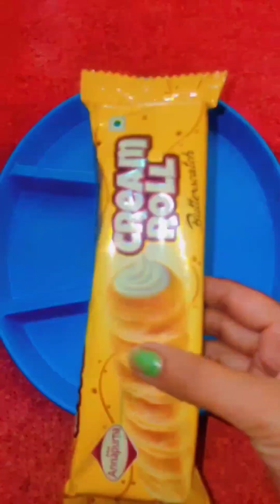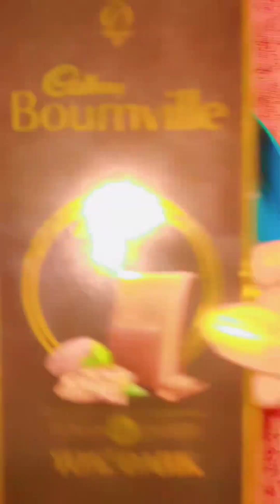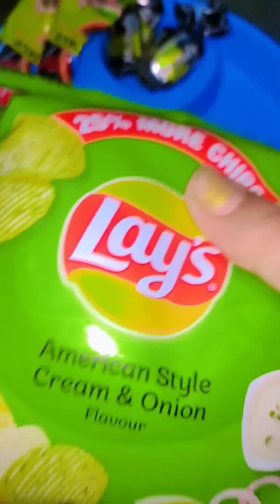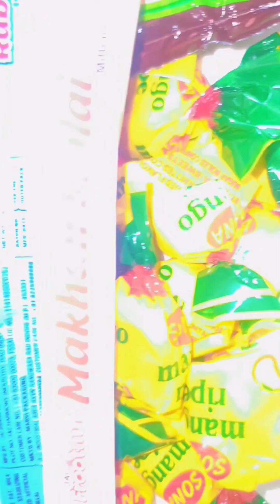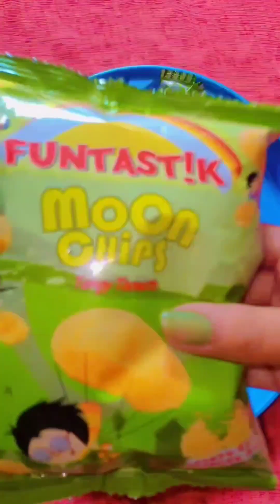lunchboxideas lunchboxrecipe viral viralvideo youtube trending youtubeshorts shorts food subscribe